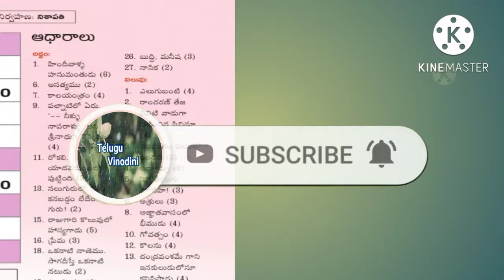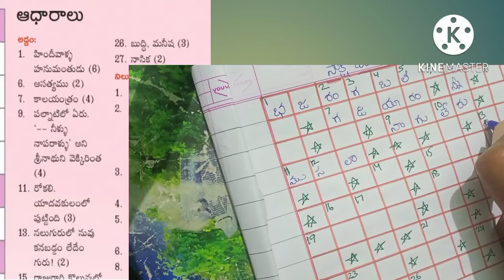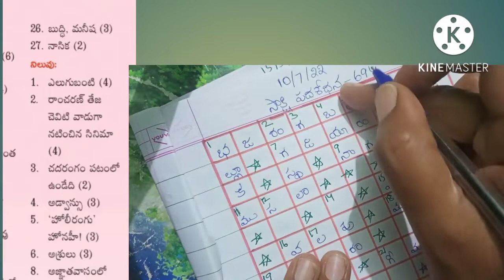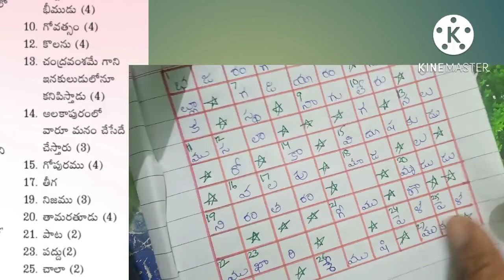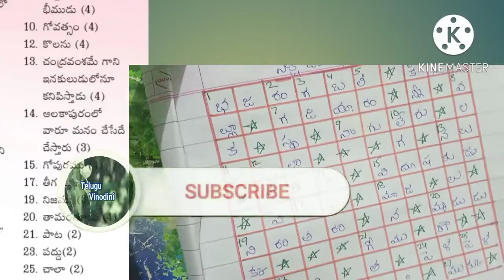Saakshi Padasodhana answers today (10/7/2022) // సాక్షి ఆదివారం ఫన్ డే పదశోధన సమాధానాలు (10/7/2022)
Saakshi Padasodhana answers today (10/7/2022)

Today answers in Saakshi Padasodhana

సాక్షి ఆదివారం ఫన్ డే పదశోధన  సమాధానాలు (10/7/2022)

Telugu puzzles

@ Telugu Vinodini